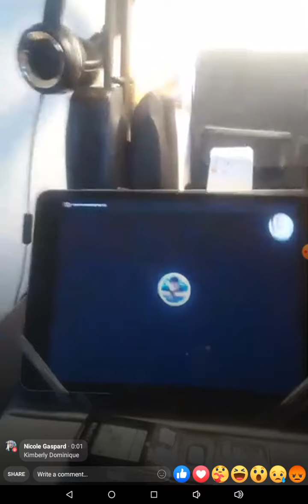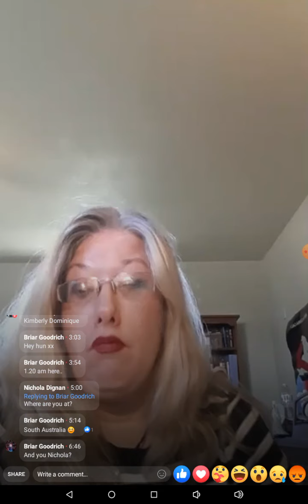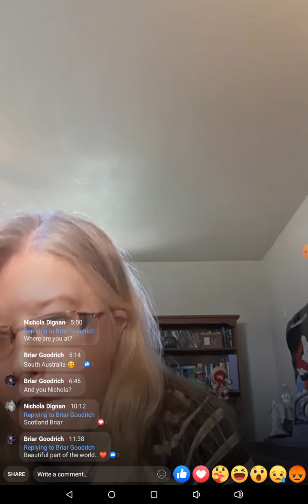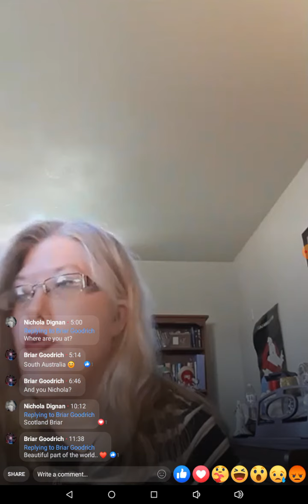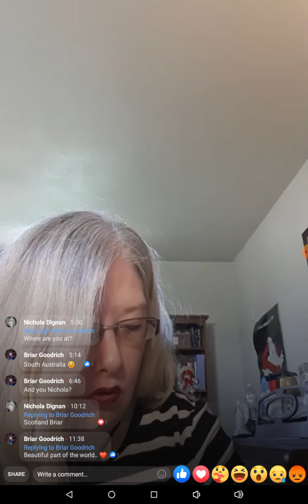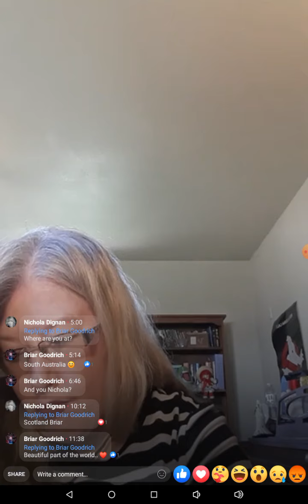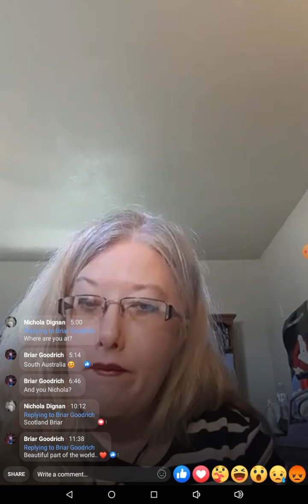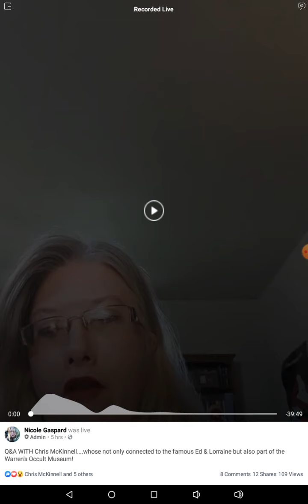Q&A With Chris McKinnell!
I had the honor to interview; Chris earlier today, he's not only connected to the famous, Ed & Lorraine Warren but their director & an exorcist, teacher, paranormal reacher for 40 years, this made my day as I'm also their fan, thanks for watching!